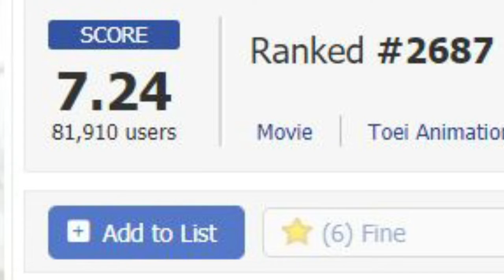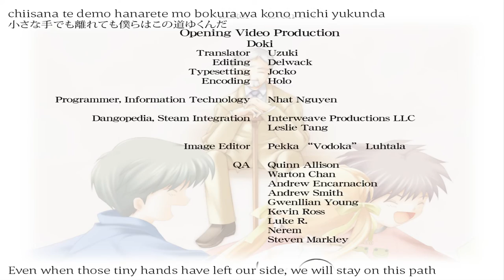Clannad The Motion Picture Ruined My Life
Clannad may be the best thing ever, but no franchise is perfect. This movie is poo poo and I'm gonna talk about why